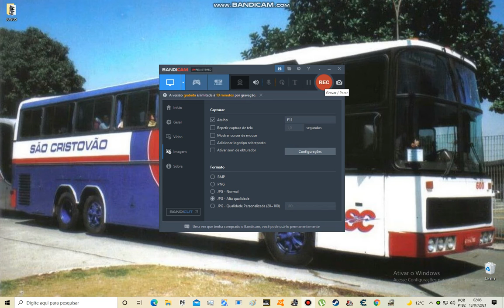ets2 1 40 Mod Pago ok BUSSCAR JUMBUSS 380T VOLVO B10M e Mapa Rotas do Nordeste